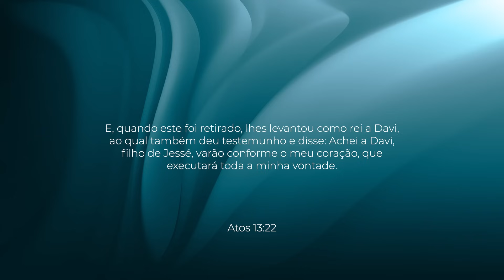O DNA dos Vencedores | JB Carvalho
O valor que você dá à voz do Senhor define o quanto irá atrair o que Ele prometeu.

Nosso destino se inicia no coração. Muito podemos extrair da história de Davi, que foi testado em suas circunstâncias e cumpriu o seu propósito. Nós temos a necessidade de se guardar da ofensa, da crítica, da vingança e da decepção, pois do coração procedem as fontes da vida.

José foi vendido pelos seus irmãos como escravo e, no momento em que poderia se vingar, mostrou que as ações deles não puderam cancelar o propósito de Deus. O que estão fazendo contra você não poderá cancelar os propósitos de Deus em sua vida.

Davi sabia ser subestimado. Ele era alguém afrontado e confrontado, mas sabia levar os seus assuntos ao céu. Se você não aprendeu a ser rejeitado, não aprendeu a ser fiel.

Em certo momento, surgiram os Amalequitas, que atacavam nos momentos de grande cansaço, mas, a Palavra diz que Davi se reanimou no Senhor. Nunca siga um líder incapaz de se governar.
Nesta guerra, Davi resgatou as posses roubadas, pois aprendeu a não entrar em guerras sem recompensas. Você sofreu perdas? Prepare-se para o resgate de tudo o que foi perdido.

Davi não matou o ungido do Senhor. Ele soube esperar o tempo e, apesar de ter sido ungido, passou doze anos como fugitivo. Todavia, no momento certo, se apossou da promessa.

Deus operou um milagre e isso significa que Ele pode fazer novamente. Davi vence a guerra e encontra favor, assim como Jesus cresceu em sabedoria, diante de Deus e dos homens. Davi saiu do campo para o trono. Escreveu muitos salmos, foi nomeado rei e tornou-se o precursor do Messias.

Vencer quebrando princípios é viver derrotado. Davi sabia o que era sacrifício e manteve a sua inteireza interior. Seja fiel e encontre o caminho do sucesso!

➡️ Fique por dentro de todas as novidades do JB Carvalho. Entre no canal do Telegram

SOBRE JB CARVALHO:
JB Carvalho é teólogo, conferencista, professor universitário, compositor filiado a ABRAMUS, jornalista e escritor de 13 livros. Pastor titular da Comunidade das Nações exerce a função de Bispo sobre 25 Campi no Brasil e nos EUA. Dirige e preside a Editora Chara, Academia das Nações e também o Instituto Filhos do Brasil, braço social da CN com diversos programas sociais no país. JB tem sua ênfase na formação de líderes e no desenvolvimento de pessoas.